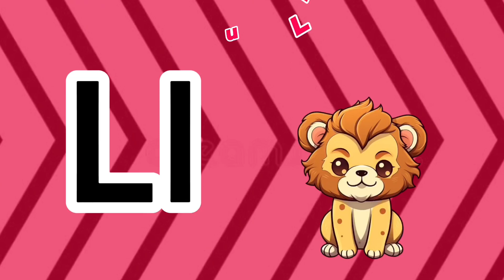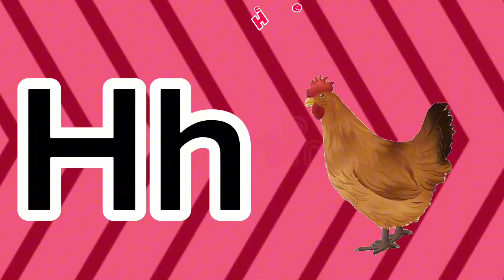Learn ABC | kids rhymes | ABC song | Alphabets | ABC Nursery Rhymes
abc song
abc kids
abc kids australia
abc poem